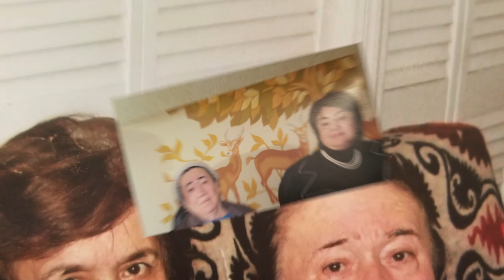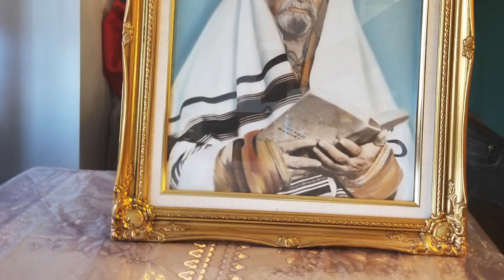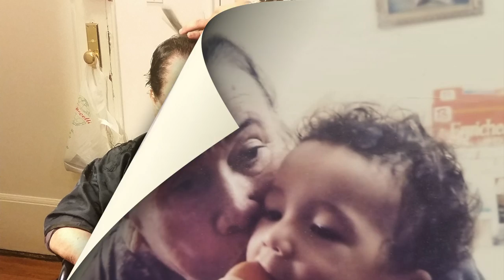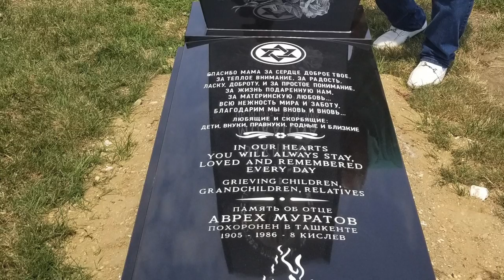Bakhmal Muratova memorial